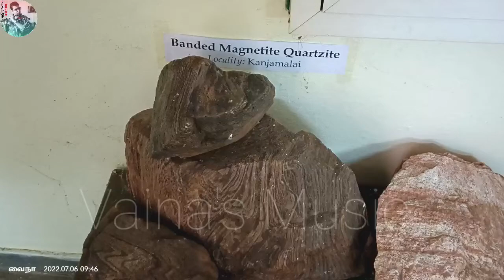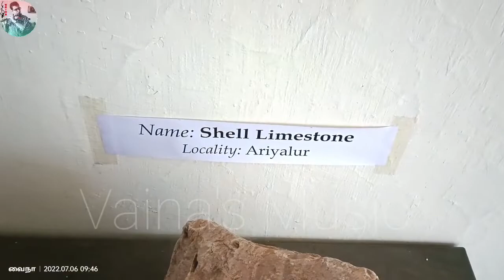The Location of the Stone Department of Geology, Periyar University, Salem.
Department of Geology
Periyar University
Salem